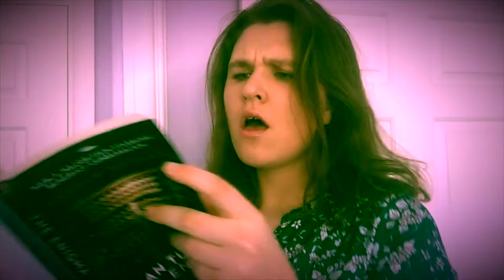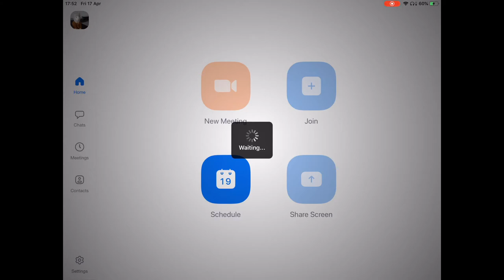Lockdown Personality - Quirks & Foibles